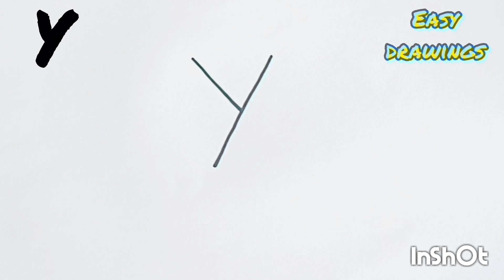Draw from alphabet F | how to draw a Fish | Draw Using Alphabets | Easy Drawings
✏️Learn how to transform the letter "F" into a creative and simple fish drawing! 🎨🐟 This fun and easy tutorial is perfect for kids and beginners. Discover how to draw using alphabets and turn letters into art! ✨

What you'll learn:
✅ How to draw a fish starting with the letter "F"
✅ Step-by-step instructions for beginners
✅ Fun and creative ways to draw using alphabets

cute drawing,
drawing tutorial,
drawing easy,
drawing art,
drawing and coloring,
Easy Drawings,
Simple Drawings,
simpatico disegno,
tutorial di disegno,
disegno facile,
Come disegnare,
Disegni semplici,
Come colorare,
Come colorare,
Disegni carini.
Disegni facili,
Disegni semplici,
Cosa disegnare,
süße Zeichnung,
Zeichnungs-Tutorial,
einfach zeichnen,
Kunst zeichnen,
Einfache Zeichnungen,
Zeichenunterricht,
Strichzeichnungen,
lindo dibujo,
tutorial de dibujo,
dibujar facil,
Dibujar,
Dibujos,
dibujos basicos,
Como dibujar,
Cómo dibujar bien,
dibujos simples,
como colorear,
como colorear,
Dibujos lindos.
dibujos faciles,
dibujos simples,
joli dessin,
tutoriel de dessin,
dessin facile,
Dessiner,
Dessins,
Dessins de base,
Comment dessiner,
Dessins simples,